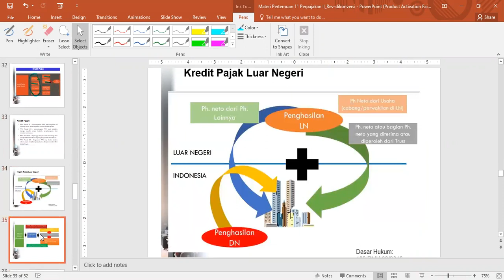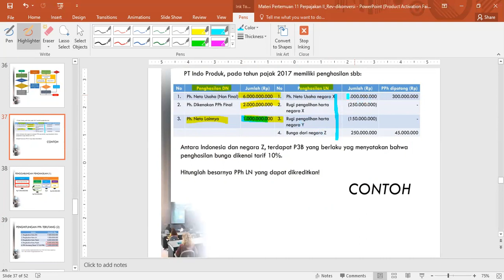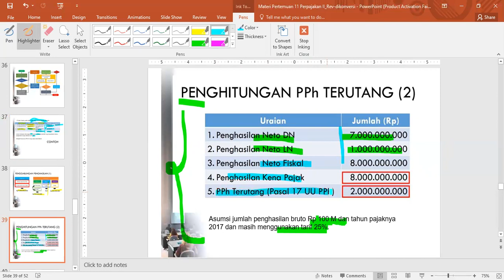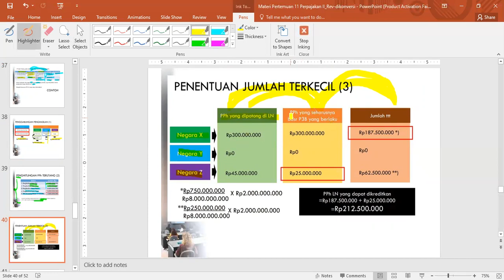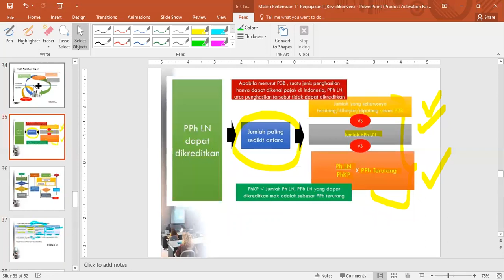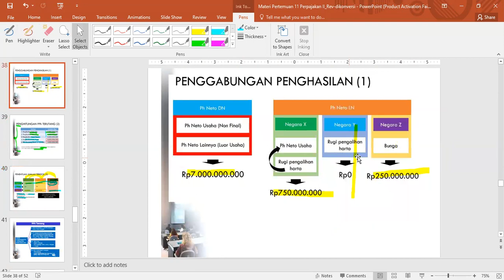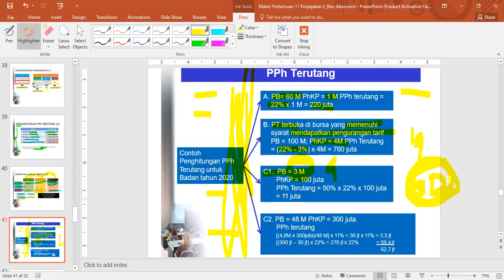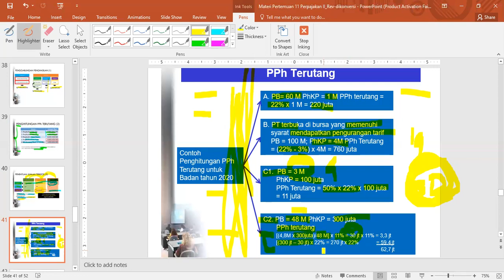8. Perpajakan II - TM 11 - Kredit Pajak LN dalam PPh Badan